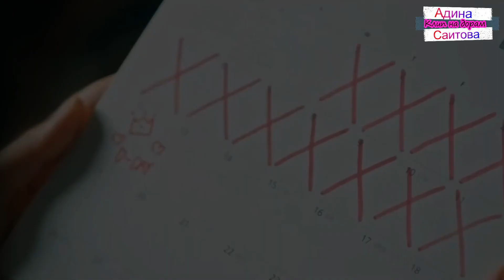Клип на дораму Пропавшие без вести: Они были там | Missing: The Other Side - Разбежаться. MV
Музыка | Song name: Мохито - Разбежаться.

Дорама | Dorama name: Пропавшие без вести: Они были там | Missing: The Other Side | 미씽: 그들이 있었다 / Missing: They Were There / Missing / Пропавшие: Другая сторона / Пропавшие без вести: За гранью

Озвучка | Voices: Softbox

Серий: 12, завершено

Продолжительность серии: 65 мин.

Перевод: переведено

Жанры: детектив, триллер, мистика

Год выпуска: 2020

Производство: Южная Корея

Канал: OCN

В главных ролях: Ан Со Хи | Ahn So Hee | 안소희, Со Ын Су | Seo Eun Soo | 서은수, Сон Гон Хи | Song Gun Hee | 송건희, Ха Джун | Ha Joon | 하준, Го Су | Go Soo | 고수, Хо Джун Хо | Heo Joon Ho | 허준호

Существует некая деревня Дуон, куда стекают души пропавших и умерших людей.
Ким Ук (Го Су) хорошо говорит и хорошо выглядит. Он зарабатывает на жизнь мошенничеством и однажды оказывается в этой деревне.
Чан Пан Сок (Хо Джун Хо) - загадочная фигура. Он в тайне от всех ищет пропавших людей. Он - мост между деревней Дуон и потусторонним миром.
Ли Чон А (Ан Со Хи) работает государственным служащим в муниципальном центре. А еще она - хакер и помогает Ким Уку.
Шин Джун Хо (Ха Джун) - детектив. За месяц до свадьбы его невеста пропала. Это заставило его собрать команду по поиску пропавших людей.

Клипмейкер | Clipmaker: Адина Саитова.